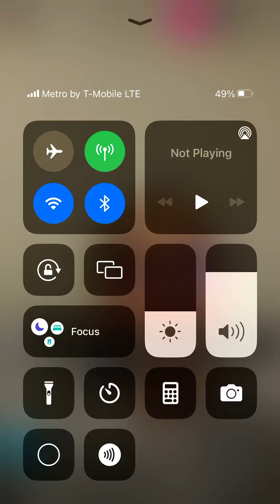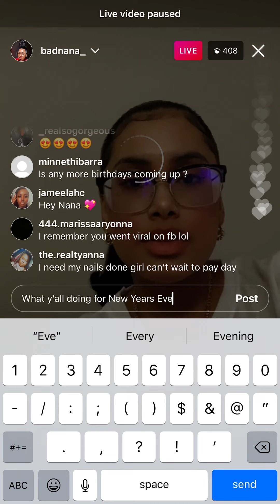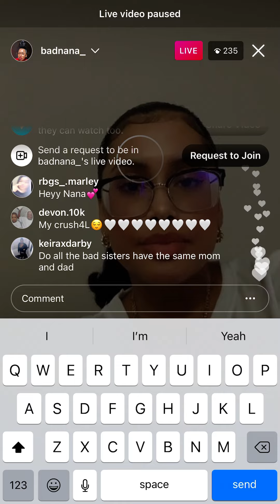December 20, 2021